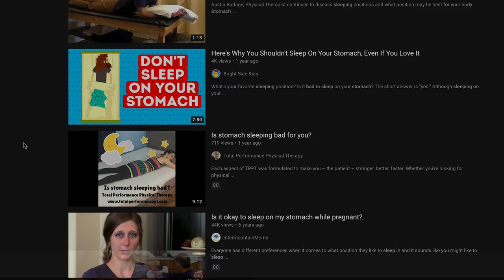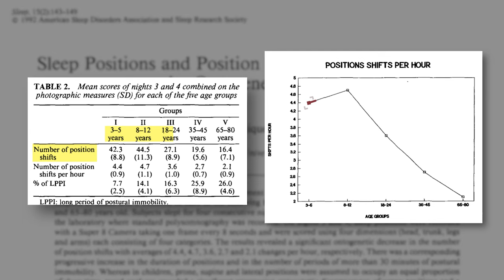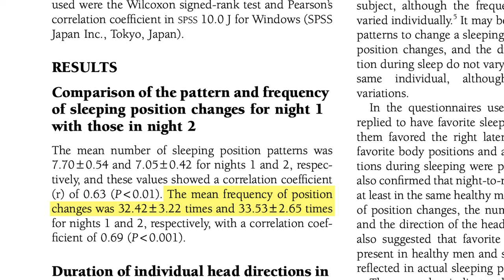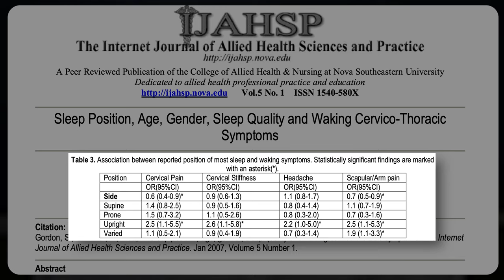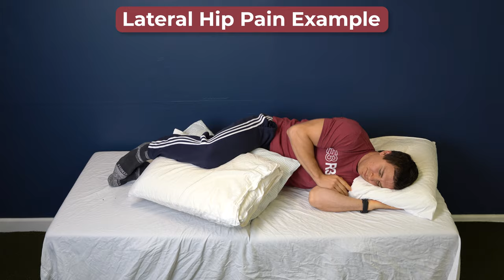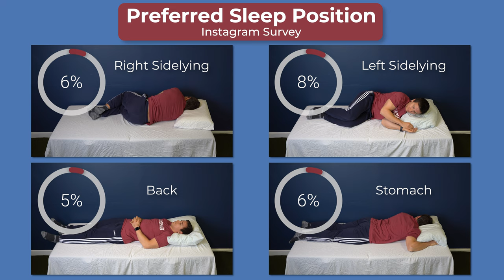There Is NOT A Best Sleeping Position For Back | Neck | Hip | Shoulder Pain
Despite what you've read or heard, you don't need to try to maintain a "neutral" spine while sleeping. In fact, it's not possible. There's also not a single BEST or WORST sleeping position for everyone. It'll be different for everyone.

Intro (0:00)
What is the Most Common Sleeping Position? (0:20)
How Often Do You Move Per Night? (1:45)
Do Certain Sleep Positions Cause Pain? (2:33)
Should You Avoid Certain Positions If You Have Pain? (4:15)
Summary (5:16)